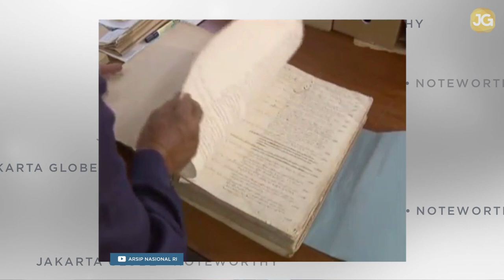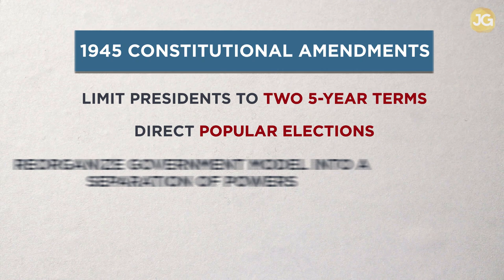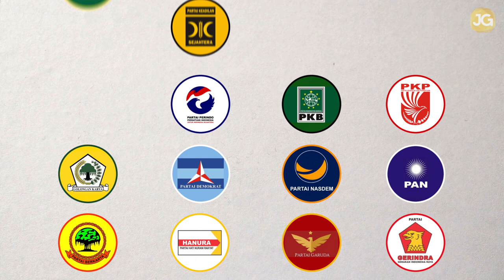Understanding Indonesia's Political System | Noteworthy Ep.1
With the elections only two weeks away, this is a good time to look into Indonesia’s political system, understand what we'll be voting for and how our choice will shape our lives in the next five years.

With our very own Jeremy Siregar, get enlightened on all the things you need to know about the elections. Trust us, it'll be Noteworthy!

Jakarta Globe offer in-depth news coverage, informative business stories and colorful features about Indonesia and the greater region.